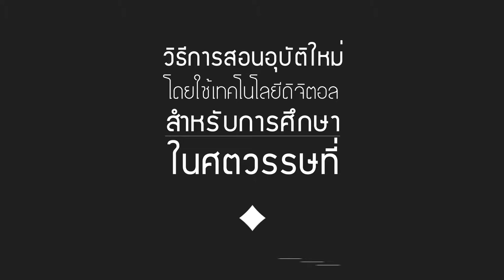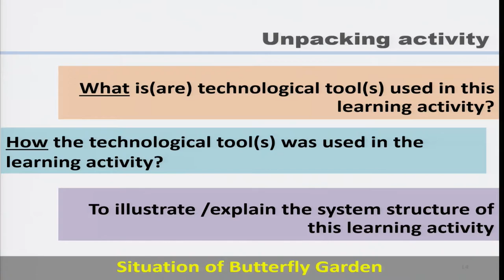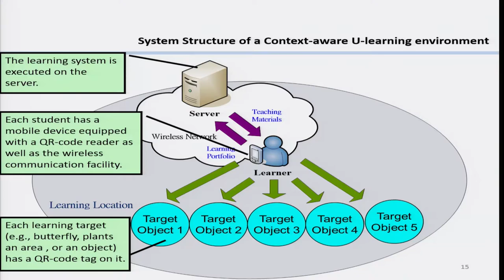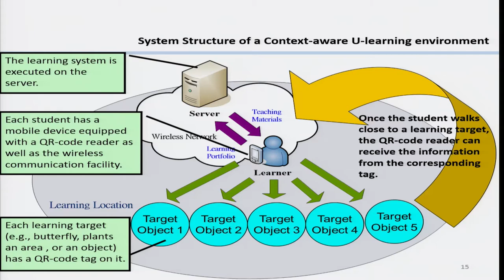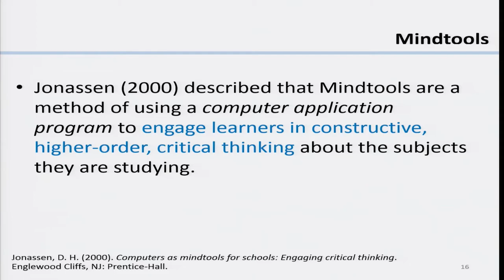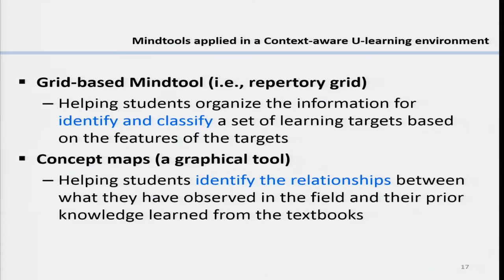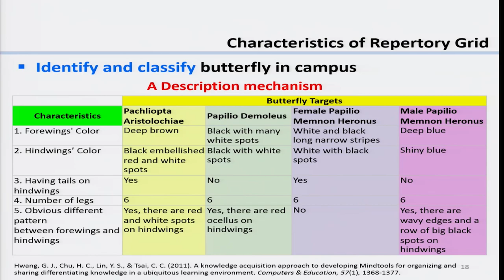เครื่องมือเทคโนโลยีดิจิตอลแบบออนไลน์สำหรับการปฏิบัติงานการสอนโดยใช้การจัดการเรียนรู้แบบไร้ขอบเขต 3